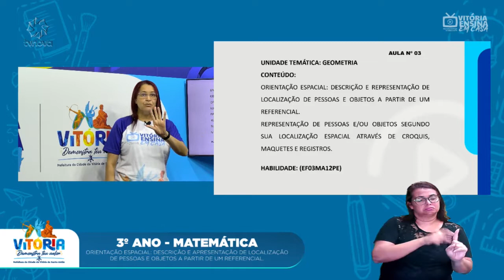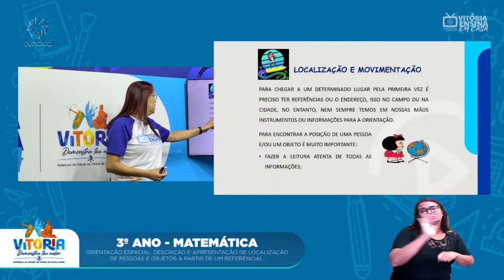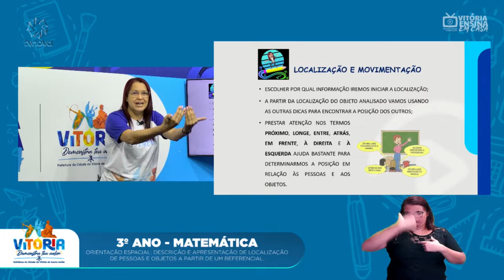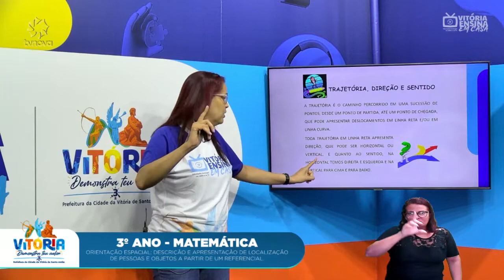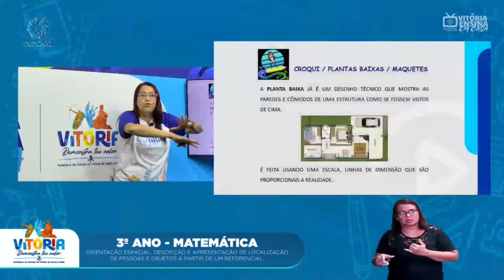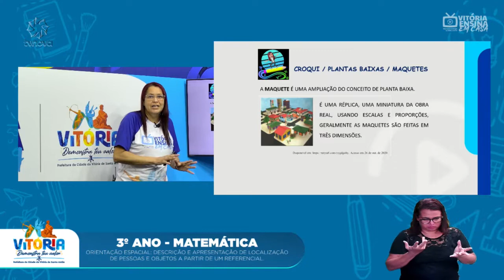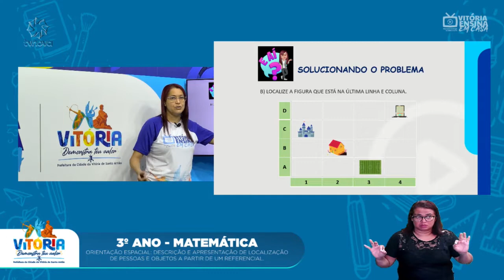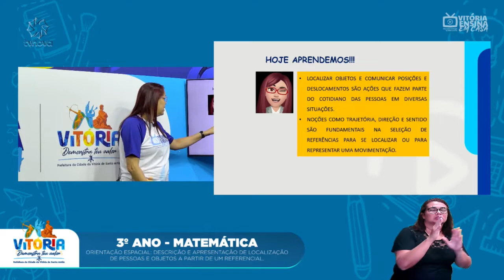Vitória Ensina em Casa | 3º ANO | MATEMÁTICA | Orientação espacial: Descrição e representação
Vitória Ensina em Casa | 3º ANO |  MATEMÁTICA | Orientação espacial: Descrição e representação de localização de pessoas e objetos a partir de um diferencial